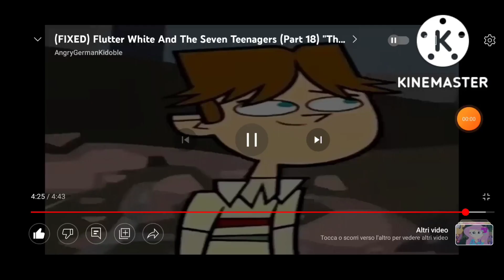Really Brandon the Troll Feeder?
credit to @angrygermankidoble1016 for Flutterwhite